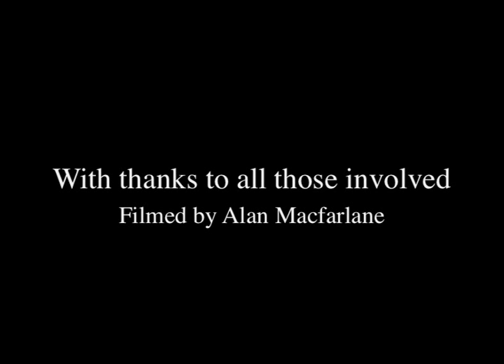Nine deer ritual 1991 NEW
A ritual which is done by the Gurungs of central Nepal to cerebrate a hunter who has killed nine deer in one year. Filmed in central Nepal in 1991 by Alan Macfarlane